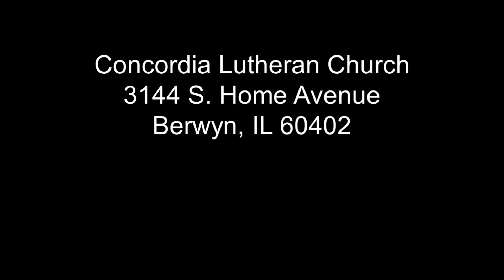November 14, 2021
Concordia Lutheran Church Berwyn, IL Sermon 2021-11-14